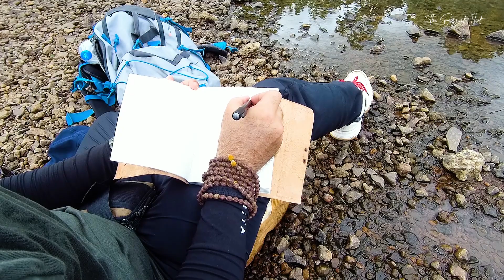Thoda Sanwaar Du l Hindi Poetry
Poet: Anupam Tripathee
Camera & editing: Anupam Tripathee